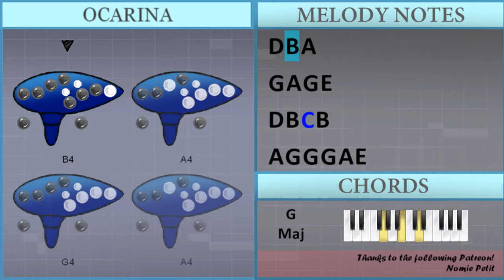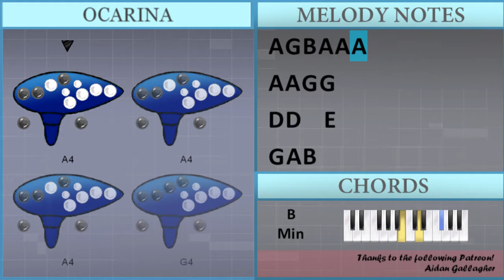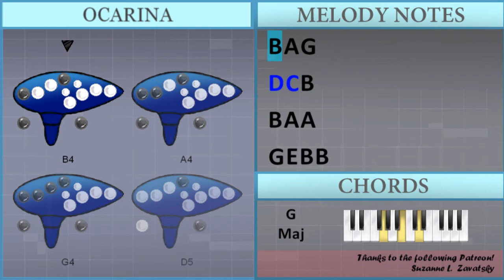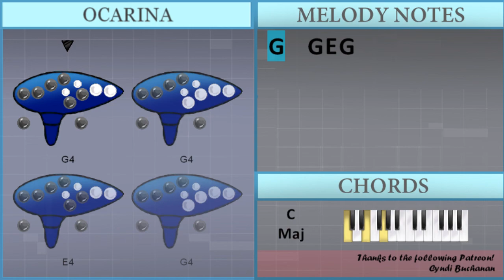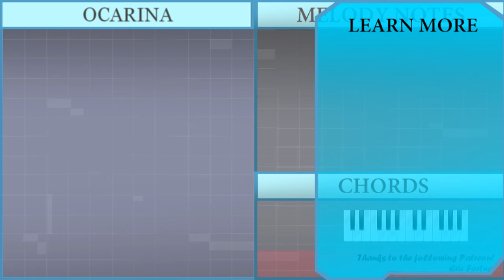How to play Shelter by Ray LaMontagne on 12 Holes Ocarina (Tutorial)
The easiest way to learn how to play Shelter by Ray LaMontagne on the 12 holes ocarina. It's a ocarina tutorial for Shelter by Ray LaMontagne.

EasyOcarinaLesson teaches you to play the your favorite instrument, through easy and simple animation so that you too can learn how to play Shelter by Ray LaMontagne on the 12 holes ocarina easily. A ocarina tutorial with visual animation graphic.

Chords of  arrangement:
G Maj   A Min   D Maj   G Maj   E Min   B Min   C Maj   G Maj
D Maj   G Maj   G Maj   C Maj   C Maj   C Maj   C Maj   G Maj
G Maj   D Maj   G Maj   B Maj   C Maj   G Maj   G Maj   A Min
D Maj   C Maj   C Maj   G Maj   A Min   D Maj   G Maj   E Min
B Min   C Maj   G Maj   D Maj   G Maj   A Min   D Maj   G Maj
E Min   B Min   C Maj   G Maj   G Maj   A Min   D Maj   G Maj
E Min   B Min   C Maj   G Maj   D Maj   G Maj   G Maj   C Maj
C Maj   C Maj   C Maj   G Maj   G Maj   D Maj   G Maj   B Maj
C Maj   G Maj   G Maj   F Maj   C Maj   A# Maj   G Maj   F Maj
C Maj   A# Maj   G Maj   F Maj   C Maj   A# Maj   G Maj   A Min
D Maj   G Maj   E Min   B Min   C Maj   G Maj   D Maj   G Maj
G Maj   C Maj   C Maj   C Maj   C Maj   G Maj   G Maj   D Maj
G Maj   B Maj   C Maj   G Maj   G Maj   B Maj   C Maj   G Maj
C Maj   G Maj   C Maj   G Maj   C Maj   G Maj

Melody notes of :
D4 B4 C5 B4
A4 G4 E4 G4 G4 G4 A4 E4
D4 B4 C5 B4 A4
A4   G4 B4 G4
A4 G4 G4 G4 A4 E4
E4 D4 B4 C5 B4 A4
A4 A4 B4 E4 G4 G4
A4 E4 G4 G4 G4
E4 G4 G4 E4 D4
D5   C5
B4   A4 A4
A4 B4
B4 C5 B4 C5 B4
G4 E4 B4 B4
C4 B4
D4 B4
A4 A4 G4 A4 G4 E4
A4 G4 B4 A4 A4 A4
D5   B4 A4 G4 G4
G4 E4 E4 B4 C5 B4 A4
G4 A4 A4 B4 G4
A4 G4 A4 G4
D4 E4 G4 G4 E4 D4
D5   C5
B4   A4 A4
A4 B4
D4 B4
A4 B4   E4 D5
B4   G4 A4 E4
F4 D5
B4   G4 E4
E4 D5
G4 D5
B4   G4 E4
E4 D5
B4 A4
B4 B4
B3 A4 B3 A4 A4 B3
E4 D4 C4 B3
D5   C5
D4 B4
A4 B4   G4 D5
A4 G4 G4 E4 G4
D4 E4
G4 G4 G4 E4
D4 E4
G4   G4 E4 G4
D4 E4